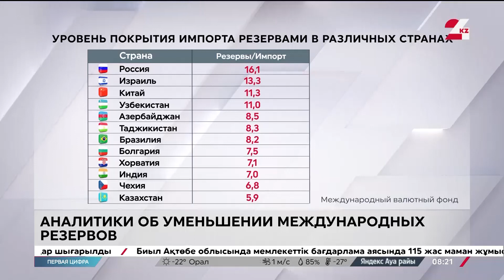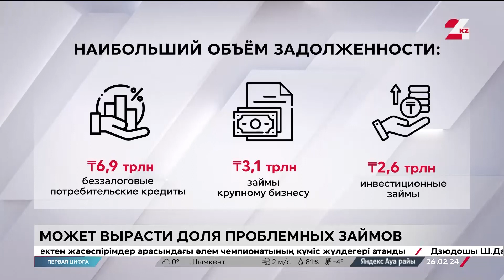Аналитики об уменьшении международных резервов Казахстана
Международные резервы Казахстана в конце прошлого года достигли 36 млрд долларов. Суммы достаточно, но только на полгода, для того чтобы произвести платежи за импортные товары и услуги, а также провести расчётные операции по внешним обязательствам, передаёт «24KZ» со ссылкой на отчёт Halyk Finance.